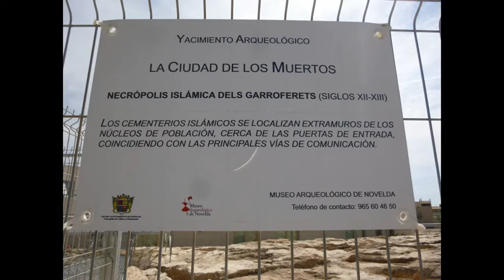El Castillo de la Mola y La Necropolis Islamica de L´Alfossar (Novelda, Alicante)